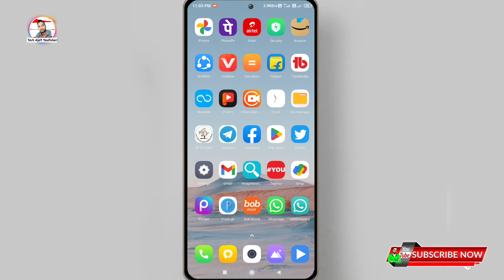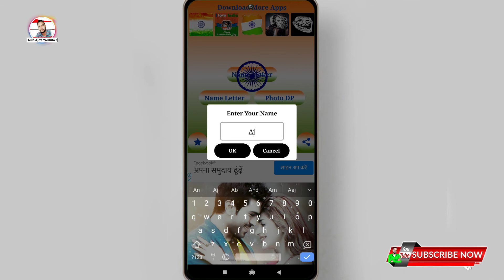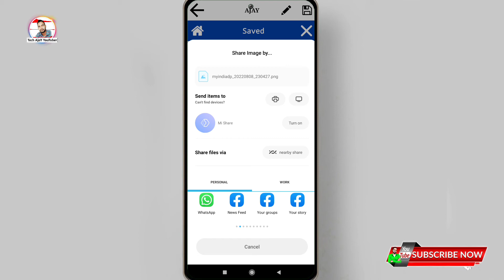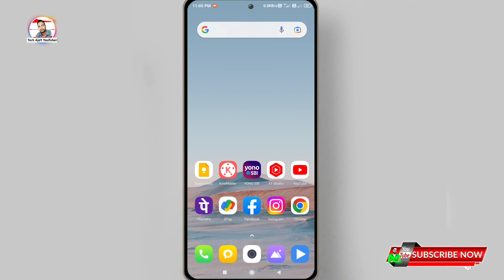Smart Aur Stylish Indian Flag Letter Kaise Banaye | How to make smart and stylish indian flag letter